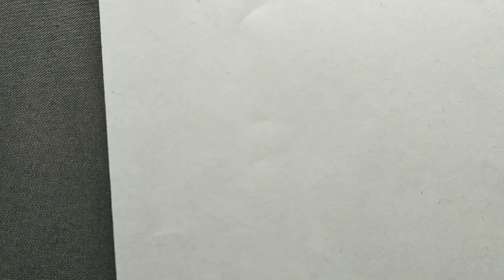My Roblox Trolling RETURN (yes, I'm serious.)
I had thought of returning to Roblox trolling again, yet it's been months since the dramas from summer last year. I planned out a video idea where me and @SuperChArLiE64 (and possibly our younger brother Max) would do trolls in some toxic social hangout game called Rate My Avatar (The game is also kinda part of the dramas even though I never did trolling there but instead get bombarded with harassments. The same thing goes to Infectious Smile). Videos of my trolls would be released occasionally for some other reason. I also have early concept art for my upcoming "Oxymore!" video which I made on the day my school suspension was on.

Goodbye.